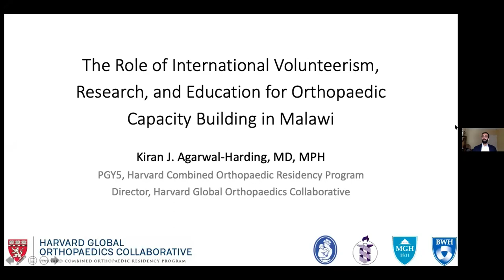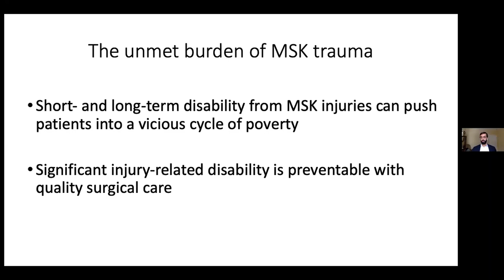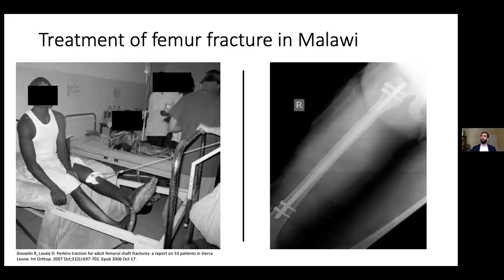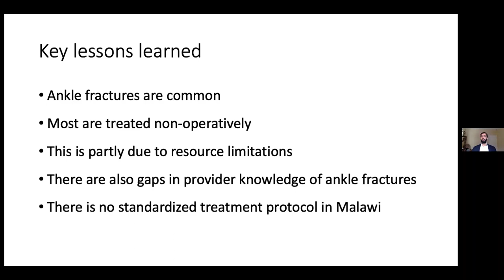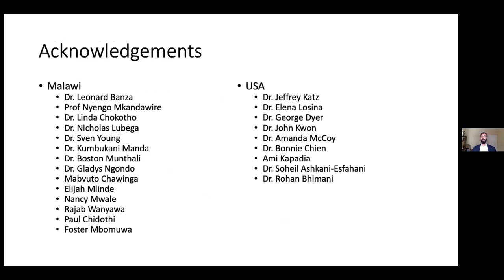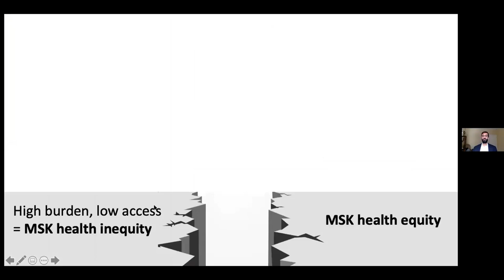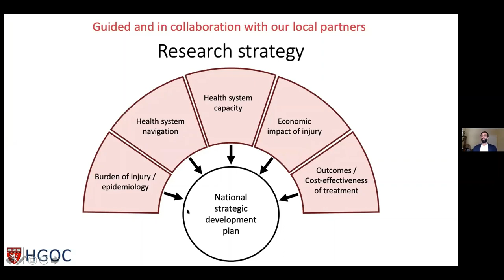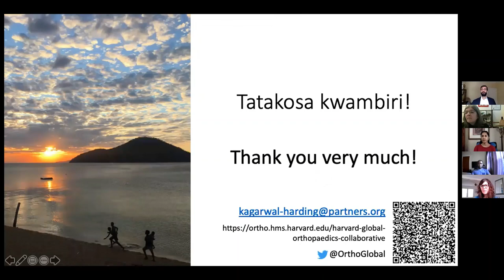International Volunteerism, Research, and Education for Orthopaedic Capacity Building in Malawi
Dr. Kiran Agarwal-Harding, MD, MPH, presents the Role of International Volunteerism, Research, and Education for Orthopaedic Capacity Building in Malawi for HVO’s first virtual orthopaedic luncheon on February 3, 2021.